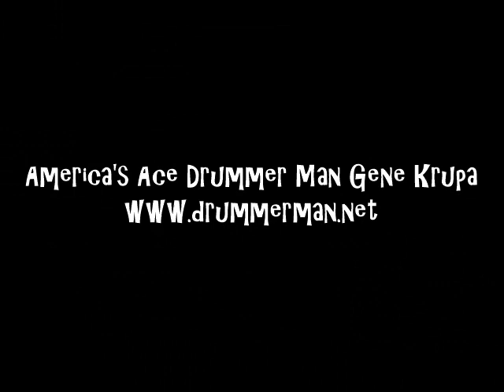Buddy Rich with Bunny Berigan & the Rhythm Makers 8/9/1938 "Hi Yo, Silver"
Vocal - Ruth Gaylor & Band
Trumpet – Bunny Berigan, Irving Goodman, Steve Lipkins
Clarinet, Alto Saxophone – Joe Dixon, Mike Doty
Tenor Saxophone – Clyde Rounds, Georgie Auld
Trombone – Nat Lobovsky, Ray Conniff
Guitar – Dick Wharton
Piano – Joe Bushkin
Bass – Hank Wayland

Recorded 8/9/1938